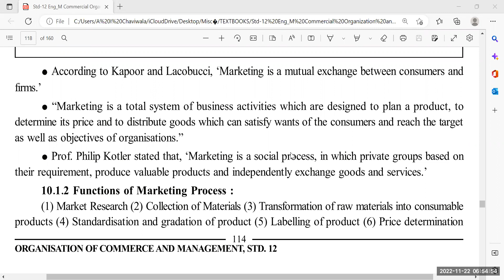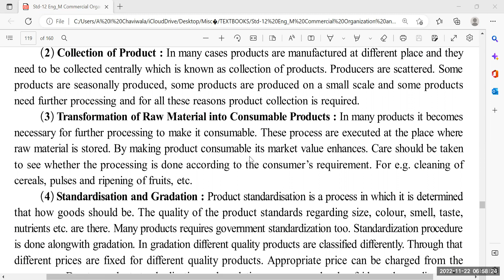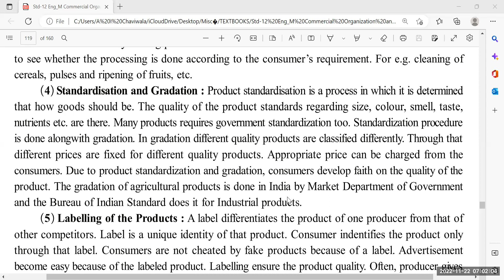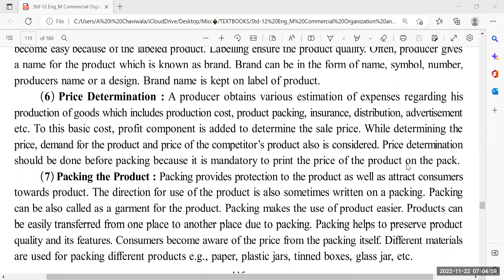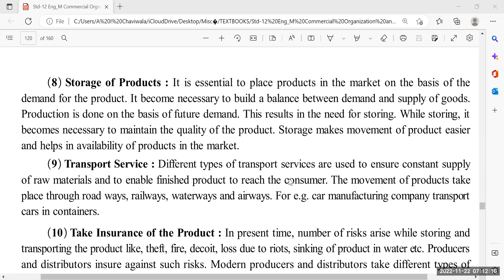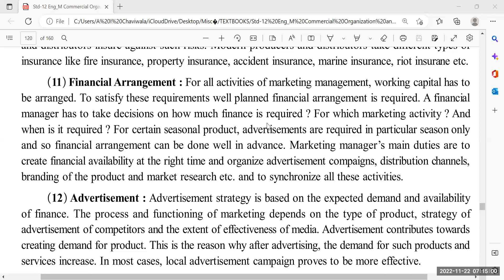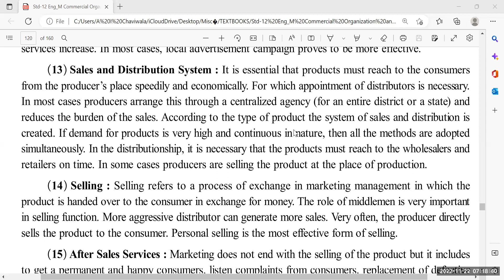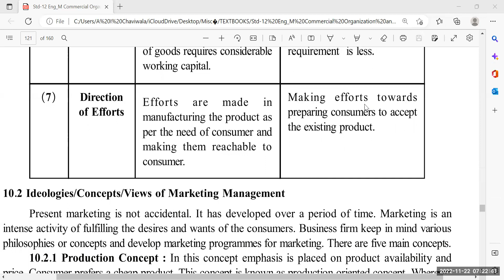Class 12 Chapter 10 Marketing Management Part 1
Marketing Management Part 1